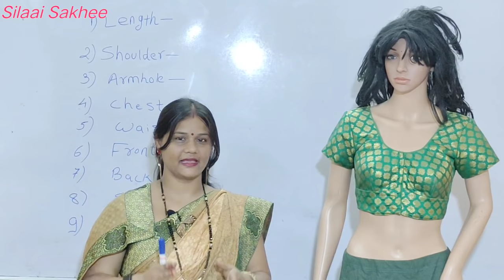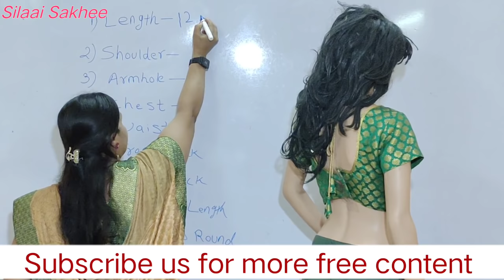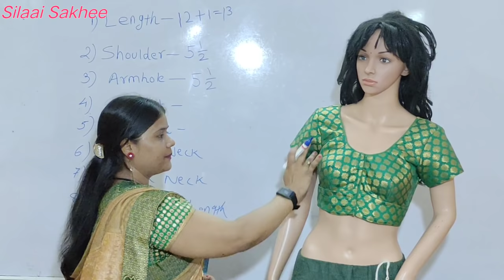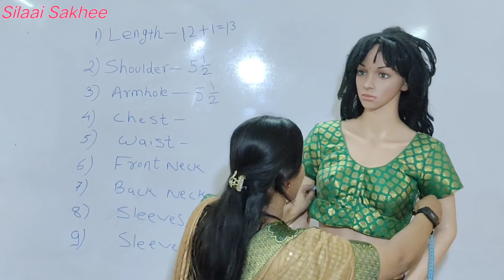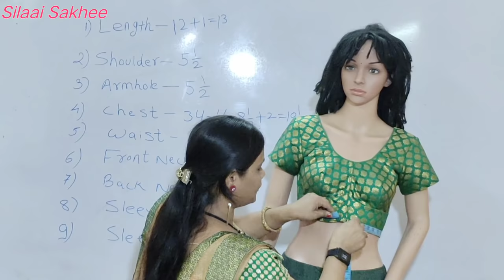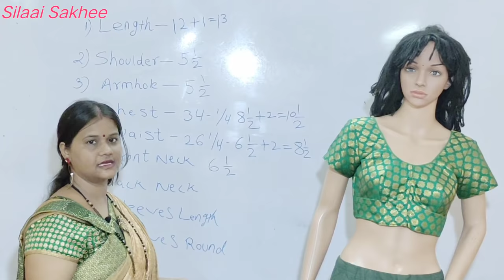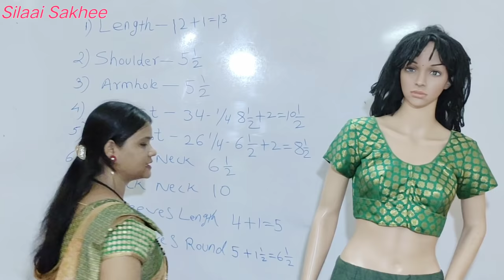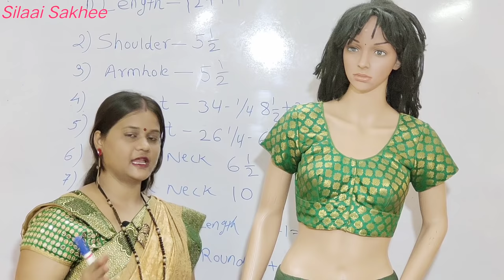बॉडी का मेजरमेंट कैसे लिया जाता है | How to take female Body measurement for blouse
Namaste friends
In todays video we will see how to take body measurement for making blouse
with the help of female body mannequin .
How to take measurement of---
1) Length of blouse
2) shoulder measurement
3) Armhole measurement
4) Chest measurement
5) Waist measurement
6) front neck measurement
7) Back neck measurement
8) Sleeves length measurement
9) Sleeves round measurement

click below for more free content and videos of online tailoring class.

Thanks..
Silaai sakhee.